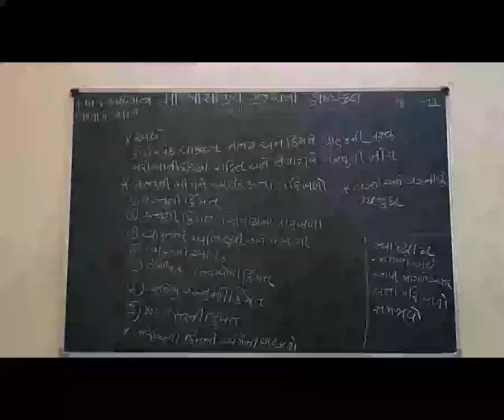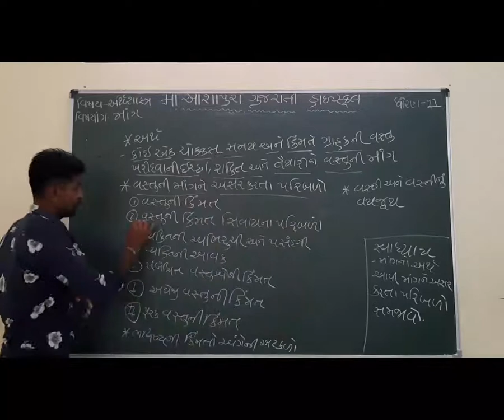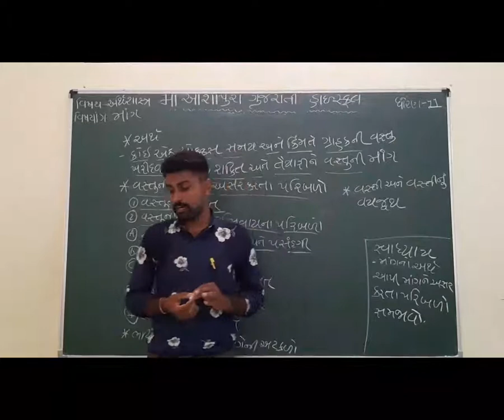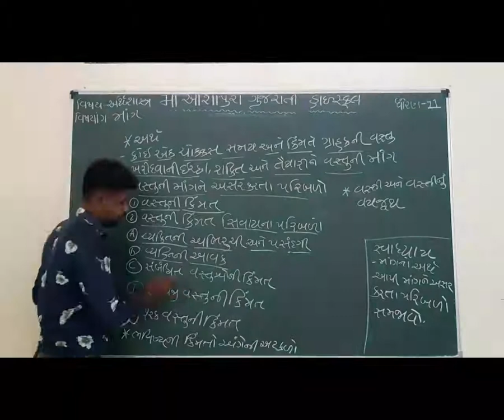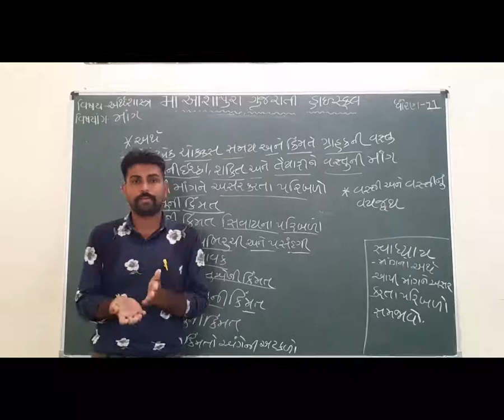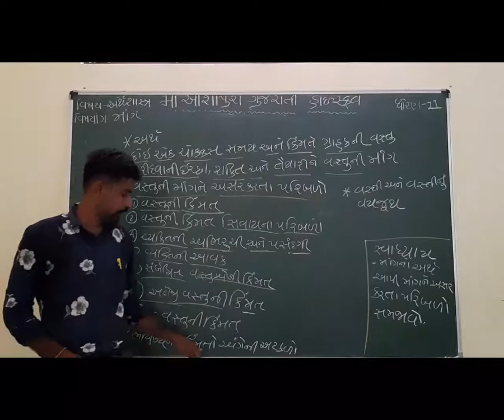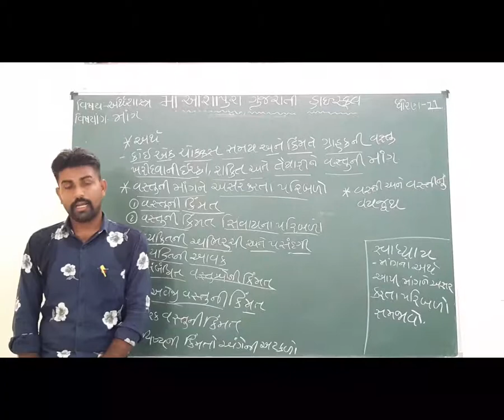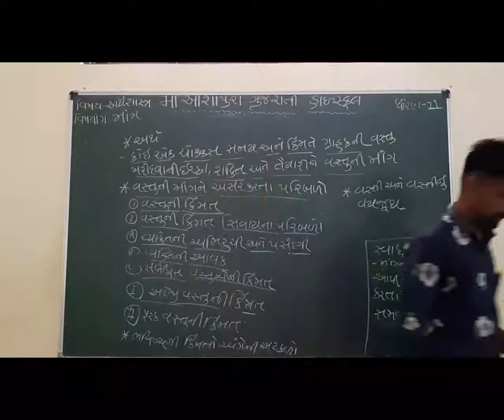STD 11 GM,SUB ECONOMICS CH 3 MAANGDEMAND P 1 BY GARVA GOPAL